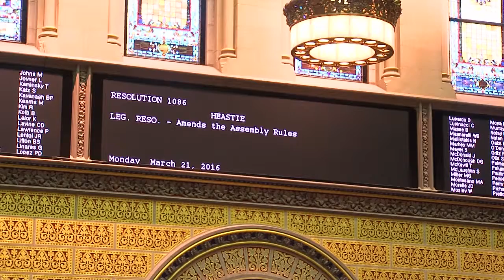Assemblyman Mark Johns Calls for Real Reform in the NYS Assembly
3/21/16: Assemblyman Mark Johns discusses the need to enact serious reforms in the Assembly chamber.